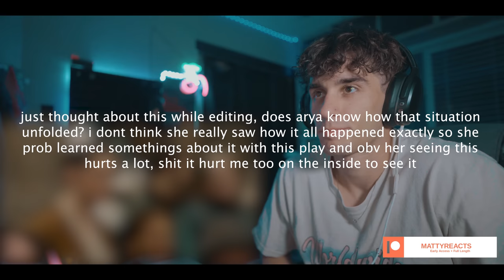Game of Thrones Season 6 Episode 5 "The Door" Reaction & Commentary! FIRST TIME WATCHING